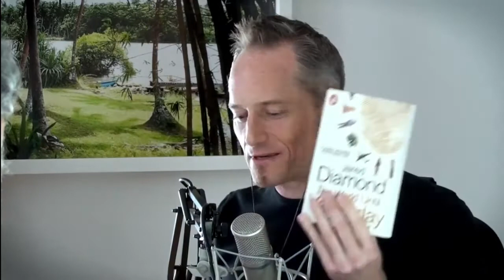Jared Diamond Guns, Germs, & Steel London Real